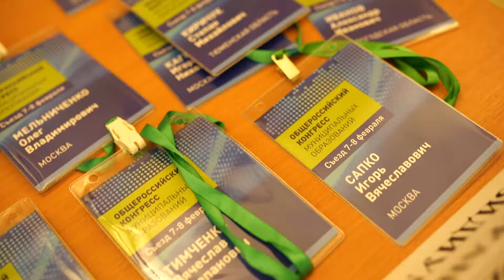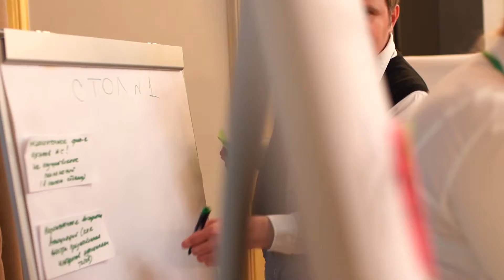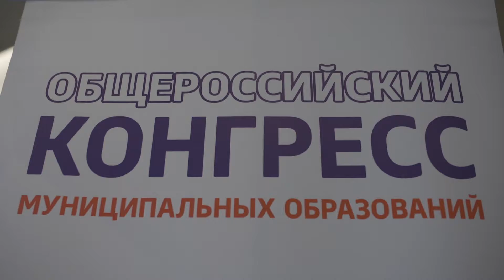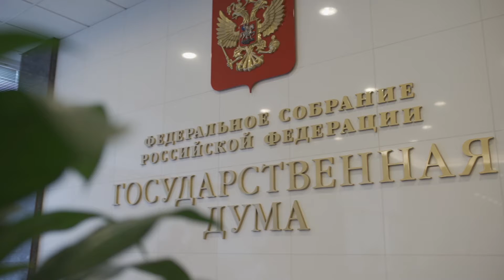Ролик по Съезду Конгресса (ОКМО), февраль 2019